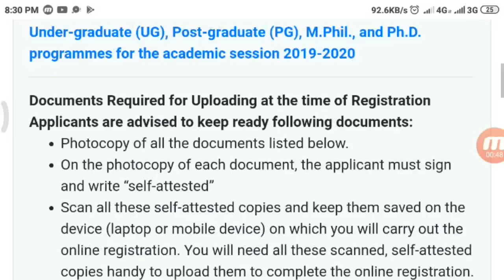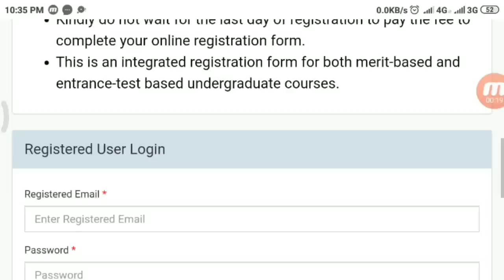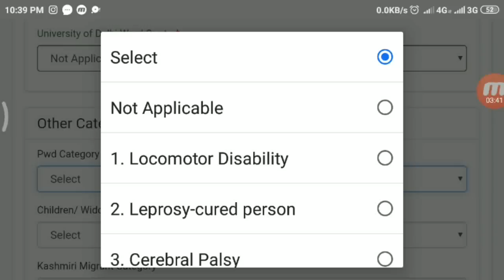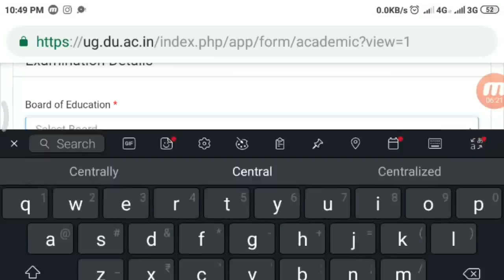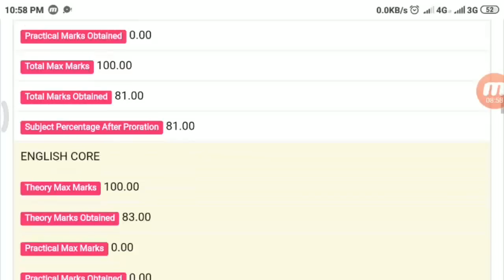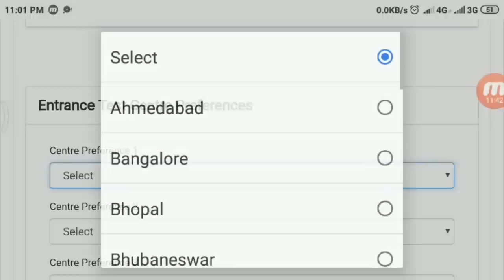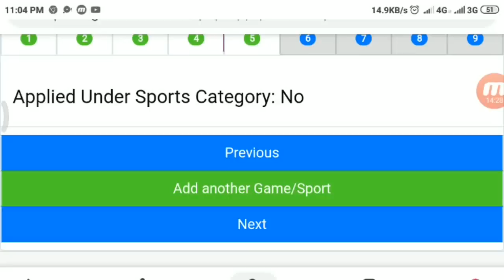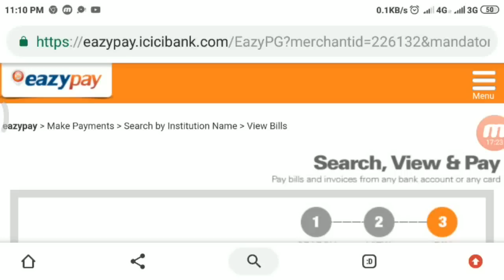HOW TO FILL DELHI UNIVERSITY ONLINE ADMISSION FORM 2019!! HOW TO FILL DU FORM ONLINE 2019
Hii everyone
This video provided information related to the
How to fill delhi University online form 2019